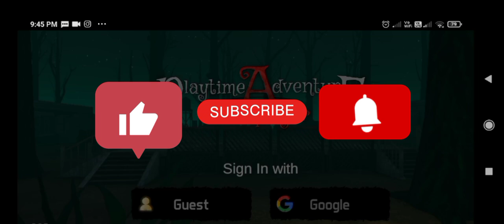shoan escape in horror place (part-1)